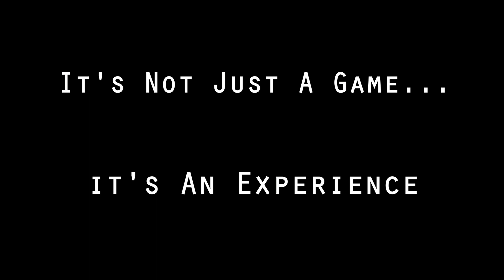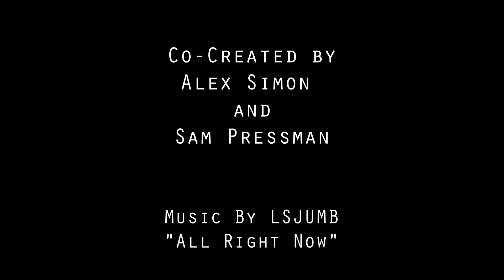2012 Fiesta Bowl: It's GO time, Stanford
It's not just a game. It's an experience. And Michael Thomas, '12, co-captain of the Stanford football team, has one message for alumni and fans: Follow the Cardinal to the Bowl.

Watch as Alex Simon, '14, and Sam Pressman, '10, capture the energy of the team, fans and the Band -- from USC to "BEAT CAL!" and beyond.